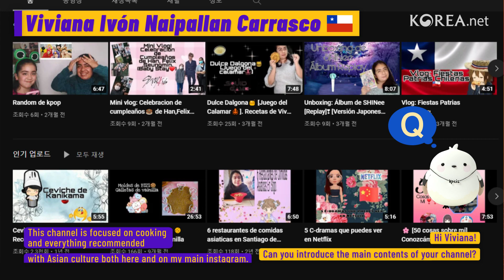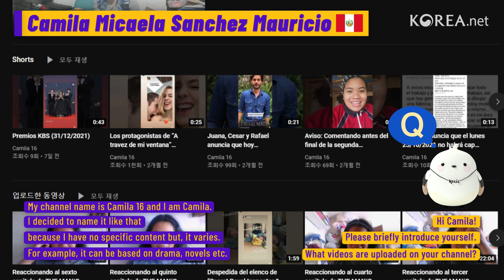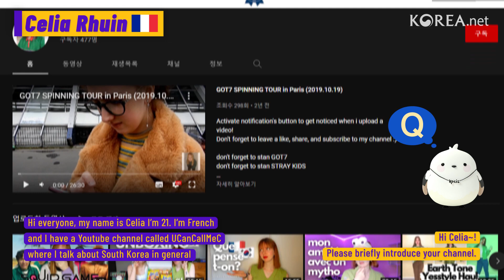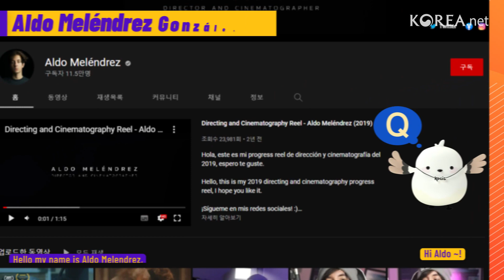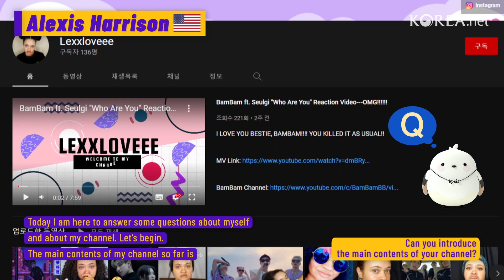[K-Materview] Ep.2 How to stimulate the curiosity of others with diversity by Lexxloveee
Let me introduce Star K-influencer!

We prepared a very special introduction time for you!
It's a self-interview video of Star K-influencer.
The stars of this episode is
Camila 16 who conveys her thoughts along with k-pop and k-drama reactions,
Aldo Meléndrez who operates k-pop music video review contents,
UCanCallMeC who operates makeup as its main content,
viviana Ivonne who runs a vlog with her daughter and cooking content,
Lexxloveee who operates Korean cuisine and reaction contents.

Please show a lot of interest to Star K-influencers who are producing various contents with love for Korea!

스타-케이인플루언서를 소개합니다!

여러분을 위한 아주 특별한 소개시간을 준비했습니다!
바로 스타 케이-인플루언서 친구들의 셀프 인터뷰 영상인데요,

이번 편의 주인공은
k-pop, k-drama 리액션과 함께 본인의 생각을 전하는 Camila 16
k-pop 뮤직비디오 리뷰콘텐츠를 운영하는 Aldo Meléndrez
메이크업을 주 콘텐츠로 운영하는 UCanCallMeC
딸과 함께 브이로그,, 요리 콘텐츠를 운영하는 viviana Ivonne
한식요리, 리액션 콘텐츠를 운영하는 Lexxloveee
입니다.

한국을 사랑하는 마음으로 다양한 콘텐츠를 제작하고 있는 스타 케이-인플루언서들에게 많은 관심 부탁드립니다!

자세한 내용은 영상으로 만나볼까요~?

추가로 궁금하신 점이 있다면 댓글로 남겨주세요:)